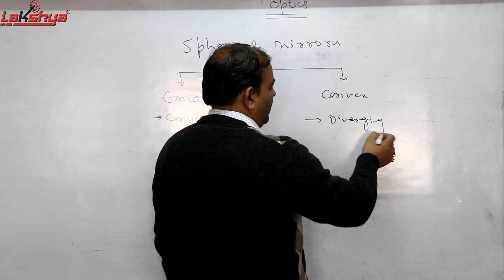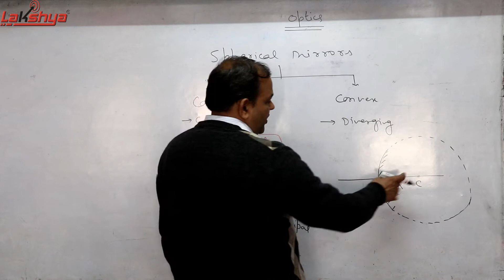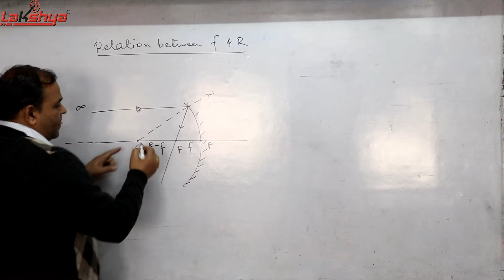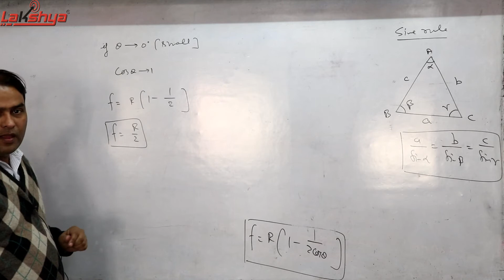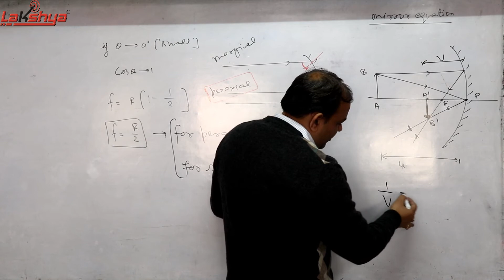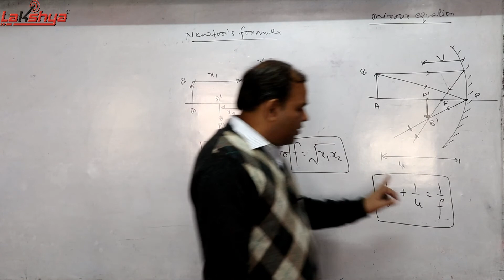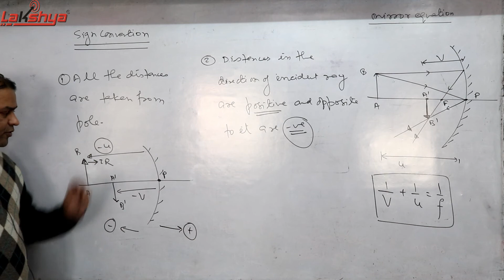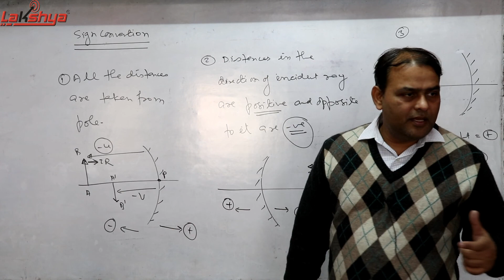Optics Part - 6 By:- Vinod Kumar Dixit Sir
In this video we are going to study spherical mirrors

Lakshya For class 11 / 12 /NEET / AIIMS / IIT- JEE  HAZRATGANJ & LDA colony LUCKNOW, UP